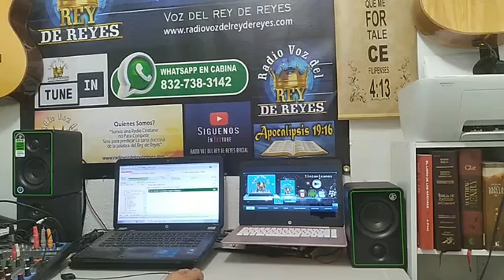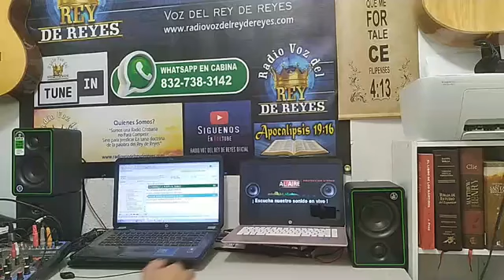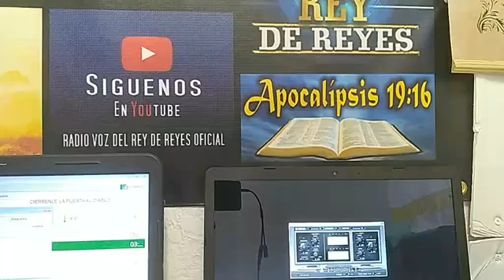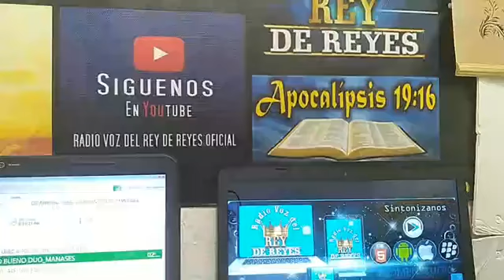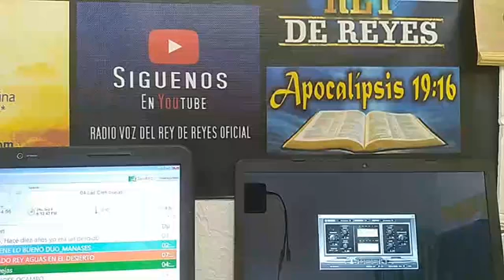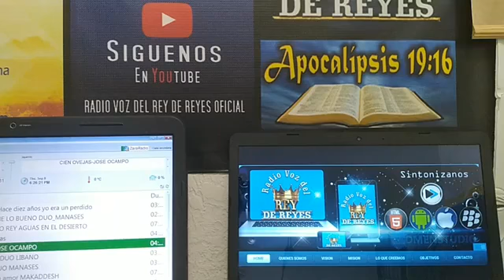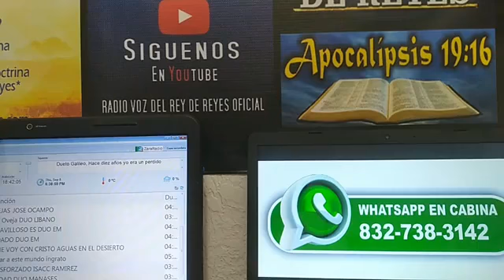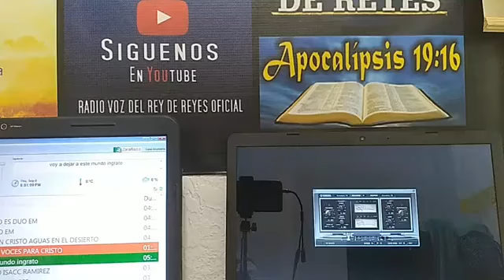PROG. CUERDAS Y VOCES PARA CRISTO, 9/9/2022